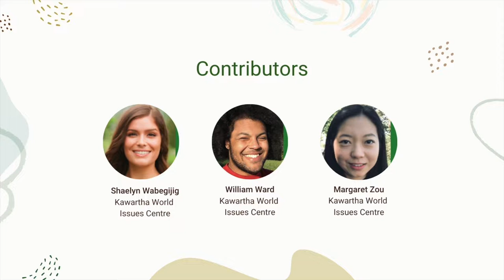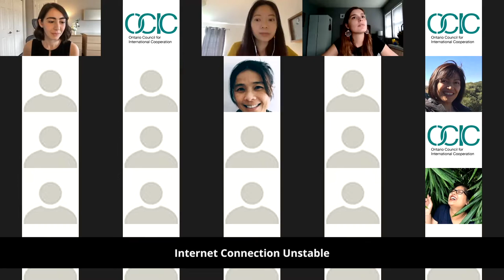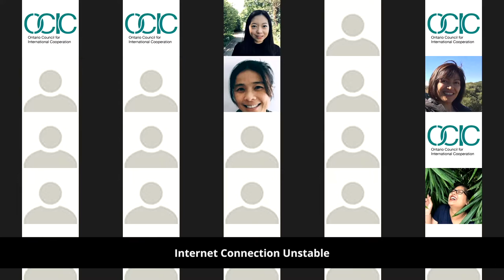Part 5 (Q&A): Connecting for Change: Intersections and Opportunities for Leaving No One Behind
OCIC AGM & Symposium 2021

Connecting for Change:
Intersections and Opportunities for Leaving No One Behind

10:00 AM – 11:30 AM ET

Participants joined the Kawartha World Issues Centre for thought provoking presentations on how we connect global issues to local initiatives through an intersectional, decolonial lens. Speakers presented their work on localizing the Sustainable Development Goals through the principles of ‘leaving no one behind’, and centering Indigenous Leadership through community education partnerships and engaging youth in schools. They also shared their work on the Equity Index Project and Black Art Archive to help create a shared understanding of ‘racial equity’ in administrations.

 KWIC is a community-based global education centre working in Nogojiwanong/Peterborough since 1989. They connect people to global issues and local initiatives that change how we understand the world and foster equitable and sustainable communities.